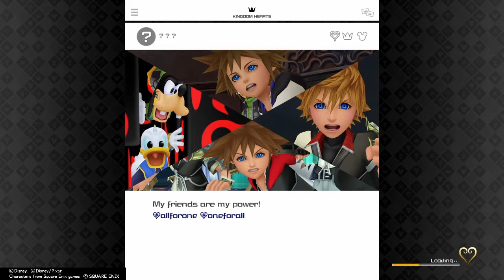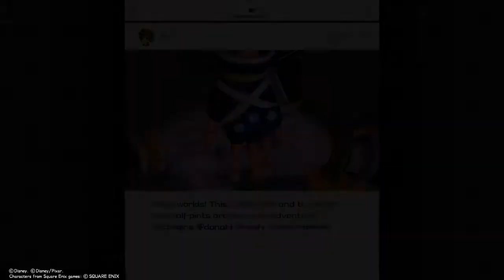KH3 NG+ Crit Speedrun Practice (Dive to the Heart/Olympus)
This is my first time practicing for a speedrun for KH3, and I haven't looked at any of the strats for it.